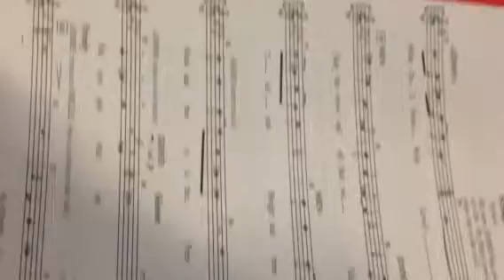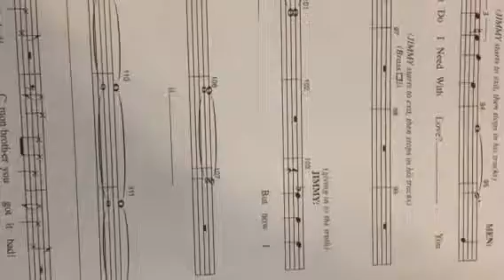What do I need with love TENOR